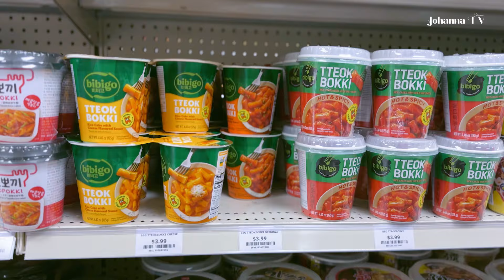Fuimos a Comer al Sitio que hay que esperar más de una hora y Conseguí el Mejor Helado de Melon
Sábado 26 de Octubre:
Volvimos al sitio que hay que esperar un montón para conseguir una mesa y luego fuimos a un supermercado coreano, días despues sigue el vlog!

Lugares / cosas que mencioné en el video:

🌸 Apocalypse BBQ
🌸 Kimchi Mart 김치 마트
🌸 HomeGoods
🌸 Serie: Yong Pal (Yong-pal) (Viki | Netflix)

0:00 Intro
0:06 Hablemos
3:04 Apocalypse BBQ
5:12 Kimchi Mart 김치 마트
7:53 Días después